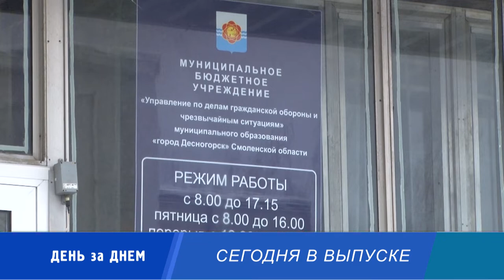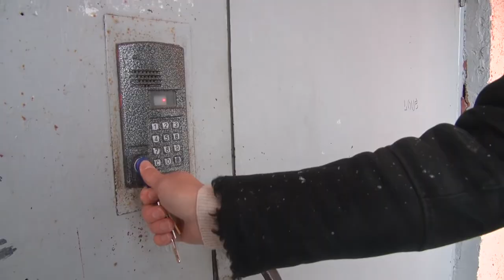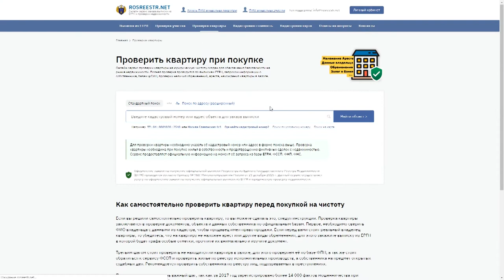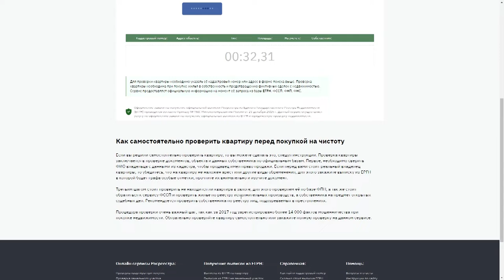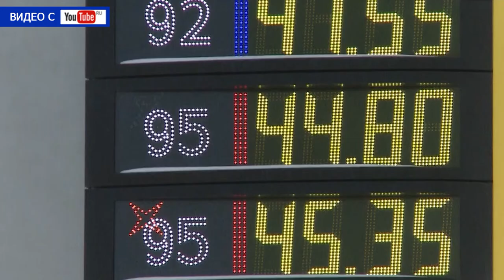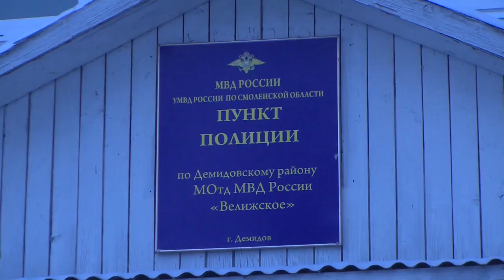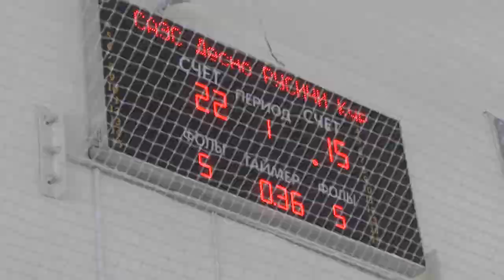Десна-ТВ: День за днем от 14.01.2019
В выпуске:
- сор из избы: будущее мусоропроводов Десногорска находится под вопросом;
- один с ножом, другой с пистолетом: в Демидовском районе совершено ограбление магазина;
- жаркие выходные: схватка баскетбольных команд Десногорска и Курска.